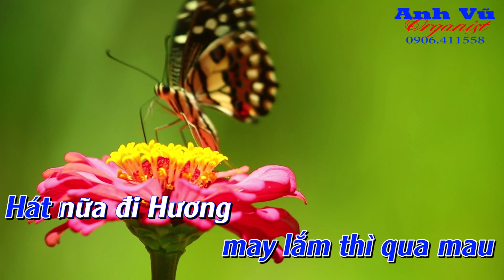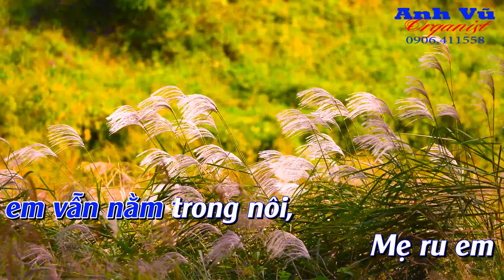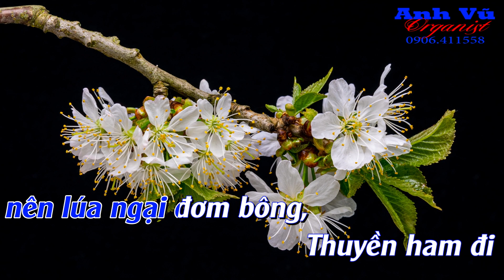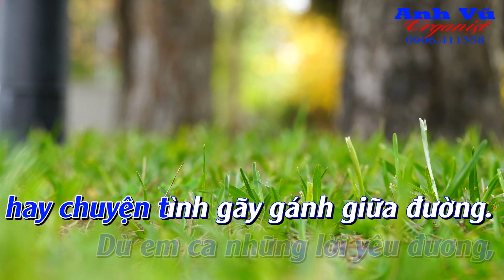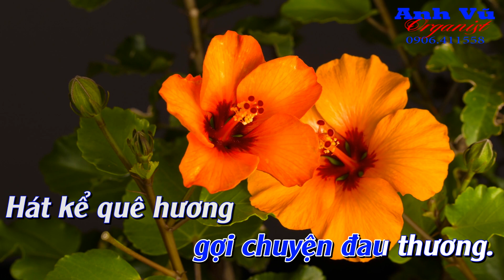KARAOKE - BÀI HƯƠNG CA VÔ TẬN - (TRẦM TỬ THIÊNG) - TONE NAM (G - Sol trưởng)